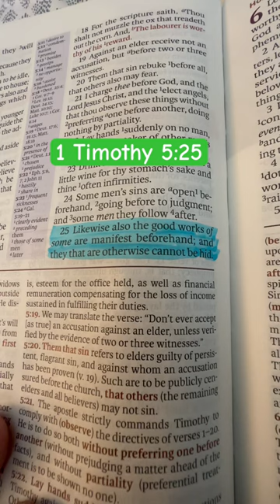1 Timothy 5:25